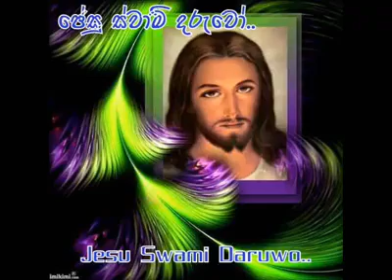Jesu Swami Daruwo.. ජේසු ස්වාමි දරුවෝ..